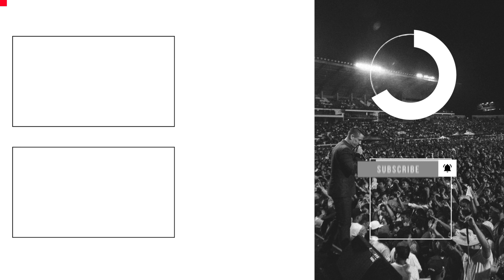Blessed Are Those Who Mourn (Feat. Dr. David Remedios) | FaceToFace | Nathan Morris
In this episode of FaceToFace, we are joined by our friend Dr. David Remedios who talks about the blessing that comes to those who mourn. We know that this will encourage you!